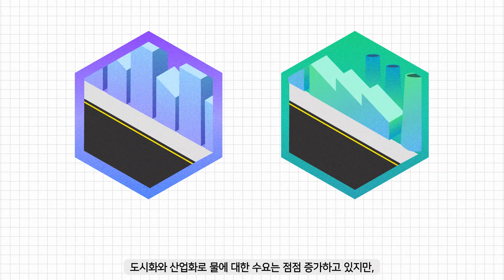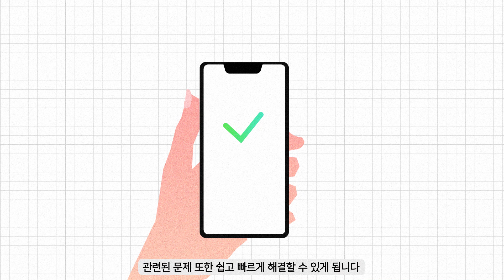[고등학생 이하 부문 대상] 水마트한 생활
2021 세계 물의 날 기념 영상 공모
고등학생 이하 부문 대상입니다.

공모전과 관련없는 욕설, 일방적인 비방글, 광고성 댓글은 통보없이 삭제될 수 있습니다.